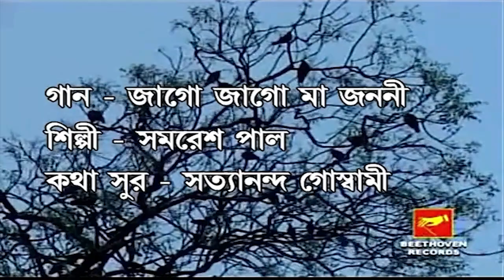জাগো জাগো মা জননী | JAGO JAGO MA JANANI | SAMARESH PAL | BENGALI DEVOTIONAL SONG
Presenting New Bengali Krishna Bhajan By Beethoven Records.

✽ Song : Jago Jago Maa Janani

✽ Singer : Samaresh Pal

✽ Lyrics  and Music : Satyananda Goswami

✽ Label : Beethoven Records